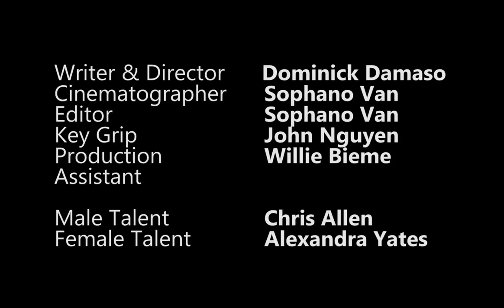Starry Eyed Studios - Zen's Tea House - Tea Commercial #1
As Alexandra enjoys a good time swimming in her pool, Chris makes a refreshing iced raspberry white tea and serves the beverage to her at the shallow side of the pool.